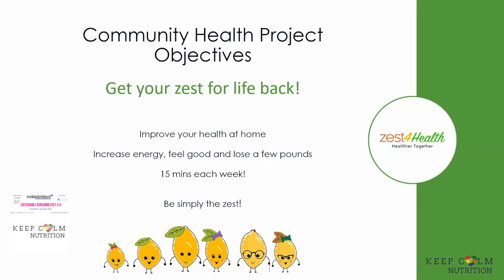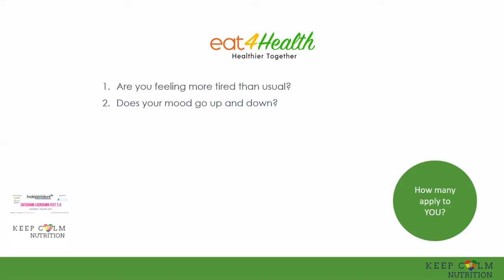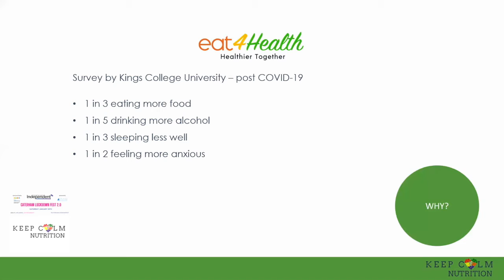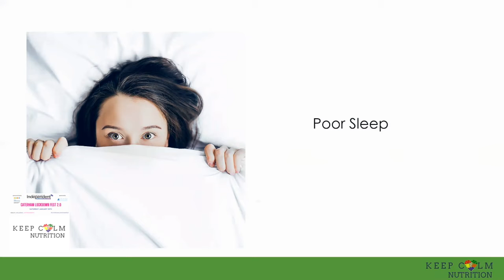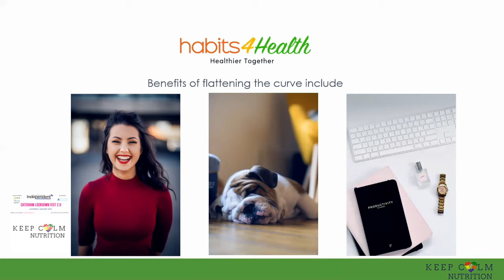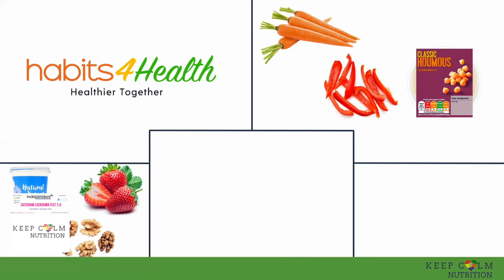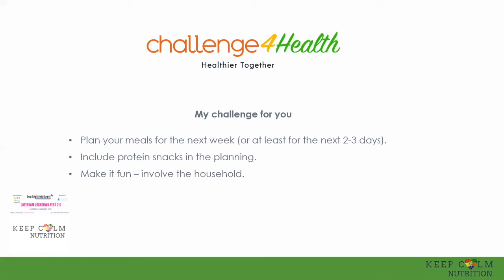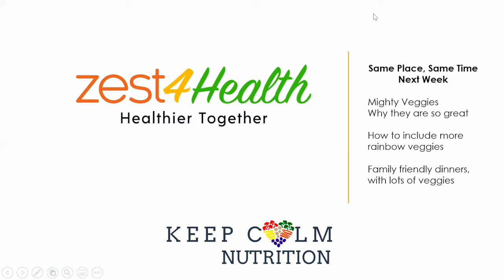Keep Calm Nutrition - Caterham Lockdown Fest 2.0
Does sugar rule your life? Do you rely on cake, chocolate and biscuits to give you energy?

Perhaps your obsession with sugary snacks leaves you bloated, moody, miserable and unable to fit comfortably into your clothes. Are you fed up of steadily gaining weight despite an OK diet and exercise?

I know you want to wake up refreshed and have more energy to keep up with your children and to do the things you love. And wouldn’t it be great if you could feel and look like yourself again after feeling like in someone else’s body and never knowing what may be wrong with you? It really is possible.

I am Christelle Page, a Registered Nutritional Therapist and Health Coach. Believe me, I get it, I have been there too. I now help tired, busy and stressed mums who want to break the sugar habit, regain their energy, lose a few stubborn pounds and get their glow back, be the healthiest and happiest version of themselves on the inside and the outside - without losing their sanity or giving in to another quick fix diet!